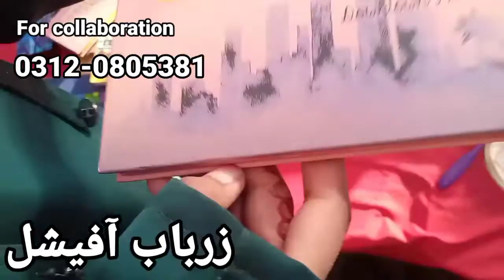Mega sale*imported original FOO FACED*brand wholesale reseler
pakistan muntahaofficial zarbabofficial buisness My dear sisterz ..

Assalamualaikum

AJ ki vdo me cosmetics k bht zberdast original brand yani high level brand makeup ki vdo he...Mac k applicators or bht Kuch .Pasand aiay TU tareefi kalmat Keh dia kijiay..

like or share bhi. ap ki trah KSI or ka hi Bhala ho jiay ga.

zarbab official 😍
اسلام علیکم ورحمتہ اللہ وبرکاتہ شکریہ !